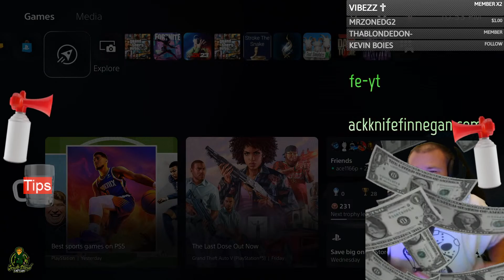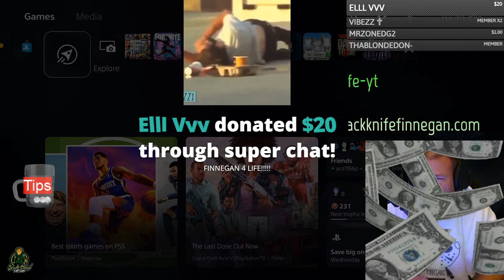GTA 5 Online Helping Viewers With Last Dose Missions FREE Virtue Car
GTA 5 Online Helping Viewers With Last Dose Missions FREE Virtue Car. We are getting 5 Last Dose Missions called This is an Intervention, Unusual Suspects, Friedmind, Checking In, and BDKD. The Willard Eudora will be a fomo car until March 29th. The New Ocelot Virtue will get unlocked after completing First Dose and Last Dose as the leader. The Ocelot Virtue will have Imani Tech. Double and Triple Money event should be 1.5X GTA$ & RP on Fooligan Jobs, 2x GTA$ & RP on Sumo Remix, 3X GTA$ & RP on Overtime Rumble. GTA Online weekly discounts. GTA Online Lucky Wheel Podium car is the Infernus Classic, the Prize Ride is the Coil Brawler.

Jackknife Finnegan
8362 Tamarack Village Ste. 119